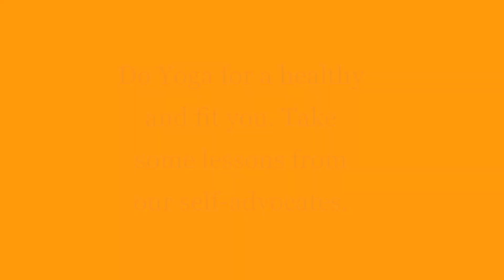Yoga for Health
Today our self-advocates did some Yoga exercises, just to prove that health is above everything else. And they all did it with the dedication that only they can muster. Cheer them!